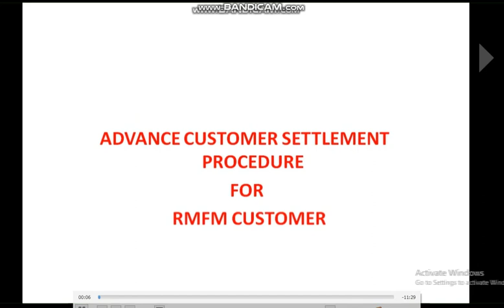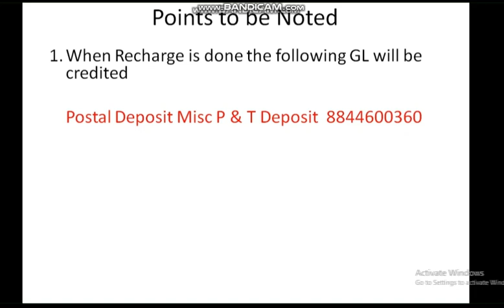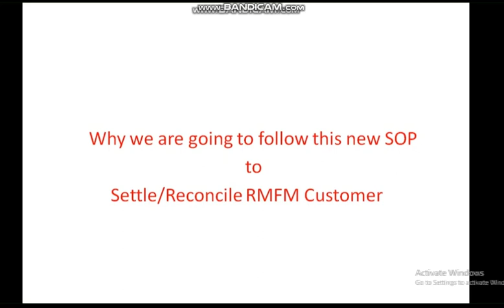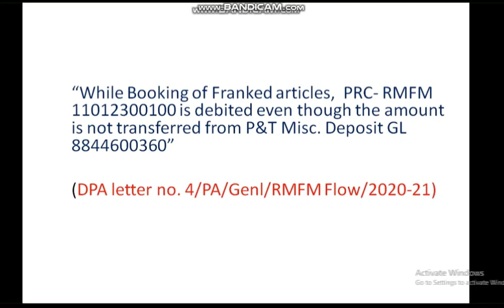4 RMFM RECONCILIATION INTRO IN ENGLISH